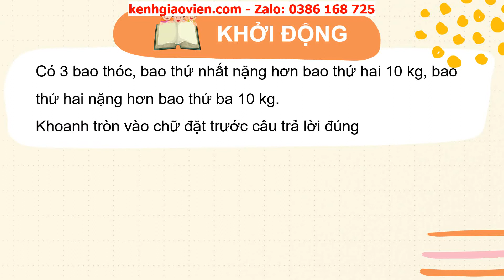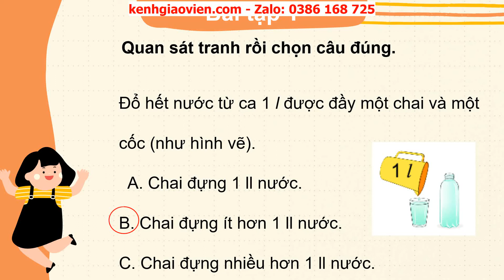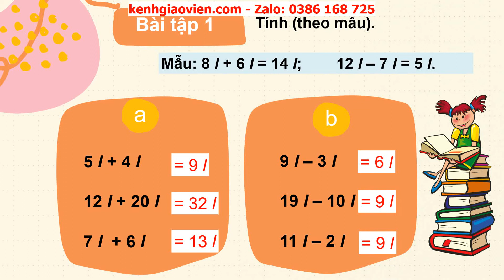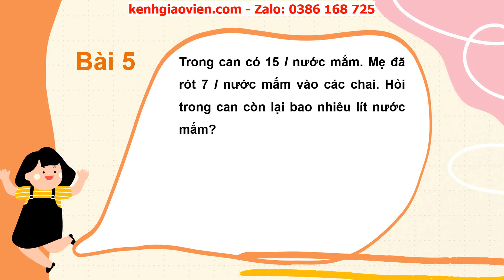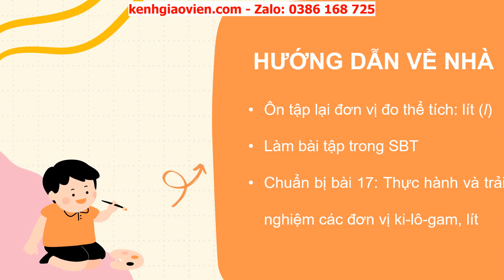Giáo án powerpoint bài 16: Lít | GA Toán 2 Kết nối tri thức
Phía trên là giáo án Powerpoint hay còn gọi là giáo án điện tử, giáo án trình chiếu bài 16: Lít | sách Toán 2 Kết nối tri thức với cuộc sống. Giáo án được làm hướng tới phong cách hiện đại, đẹp mắt để tạo sự hứng thú cho học sinh.
Ngoài ra, chúng tôi có đầy đủ giáo án powerpoint các bài khác trong chương trình sách giáo khoa Toán 2 Kết nối tri thức với cuộc sống. Tin chắc rằng: Khi sở hữu bộ giáo án này, việc dạy của thầy cô sẽ trở nên nhẹ nhàng và đạt hiệu quả tốt.